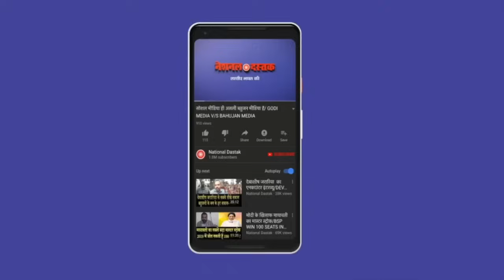नरेंद्र मोदी करते हैं भ्रष्टाचार- RJD/SHAMBHU SINGH TALKS TO UDAI NARAYAN CHAUDHARY ON CORRUPTION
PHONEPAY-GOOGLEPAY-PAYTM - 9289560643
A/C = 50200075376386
IFSC = HDFC0000314